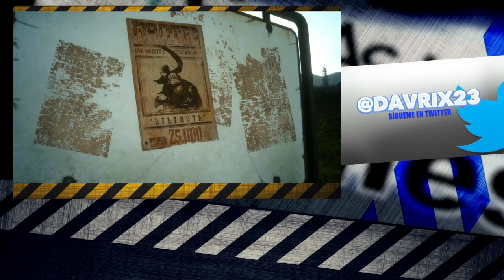Final Fantasy XV no estará en las conferencias del E3 pero sí en la Gamescom